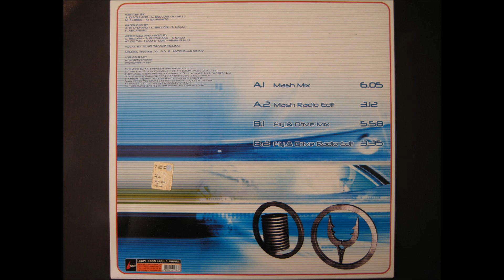Mash - One day - Vinyl - Italodance 2003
One of the biggest hits from 2003 , played a lot on italian radio stations that year.. Also on various Italian compilations like: Deejay Parade , Hit Mania Dance and Discoparade..
Enjoy this Italian super hit from Summer 2003.